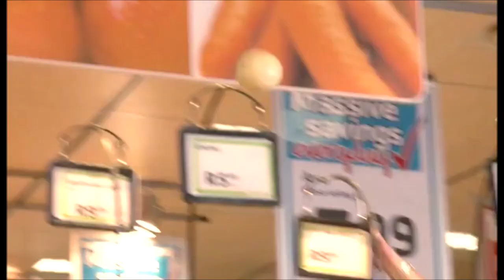Leon Schuster - Don Clarke and Crutch Mullets：Vuvazela Mamba (World Cup Soccer 2010)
From the movie 'Schuks Tshabalala's Survival Guide to South Africa' (2010)